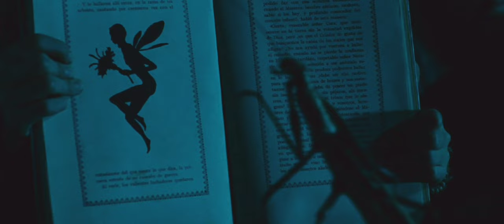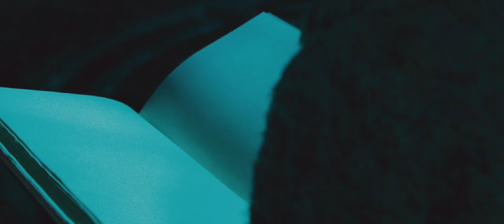Pans Labyrinth 2006 movie explained in Hindi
Pan's Labyrinth movie explained in Hindi

Pans Labyrinth movie explained in Hindi

Movie credits to

Written by Guillermo del Toro

Produced by

Bertha Navarro

Alfonso Cuarón

Frida Torresblanco

Álvaro Augustin

Starring

Sergi López

Maribel Verdú

Ivana Baquero

Doug Jones

Ariadna Gil

Álex Angulo

Narrated by Pablo Adán

Cinematography Guillermo Navarro

Edited by Bernat Vilaplana

Production companies

Telecinco Cinema

Estudios Picasso

Tequila Gang

Esperanto Filmoj

Sententia Entertainment